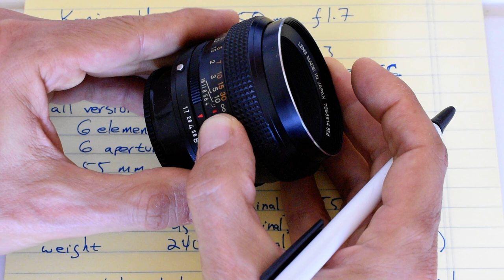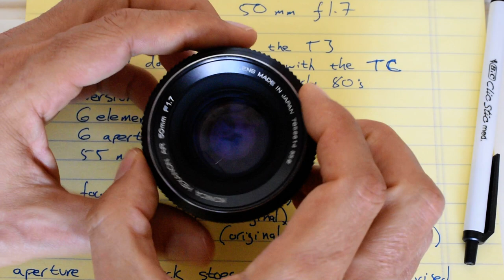Konica Hexanon 50mm f/1.7 - Quick and Dirty Review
See all my content ad-free at my back-up account on the Odysee platform:

If you found this video worthwhile, please check out "Nikon Film Cameras, Which one is right for you?", an e-book on Amazon by yours truly.  It's three dollars worth of knowledge, guaranteed.